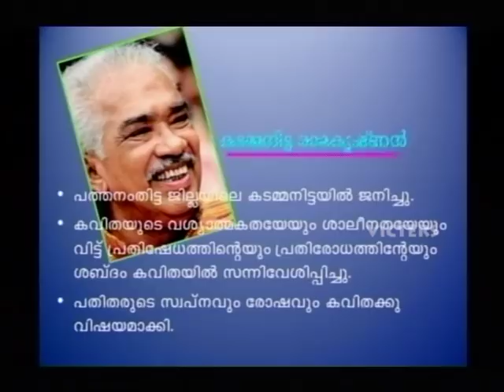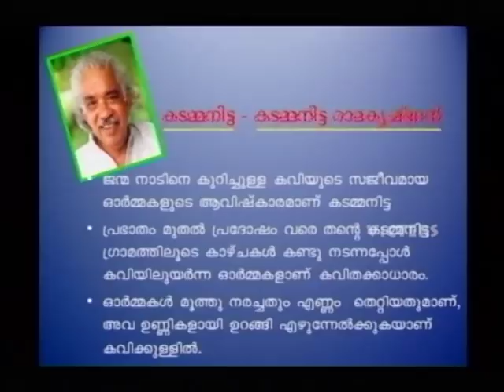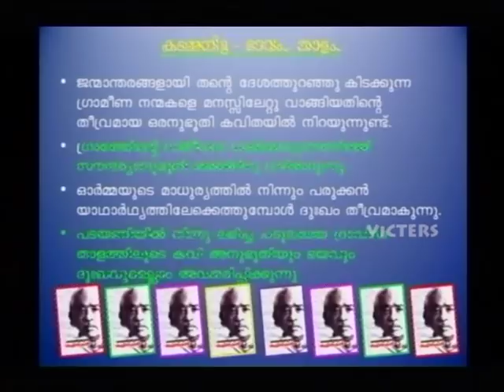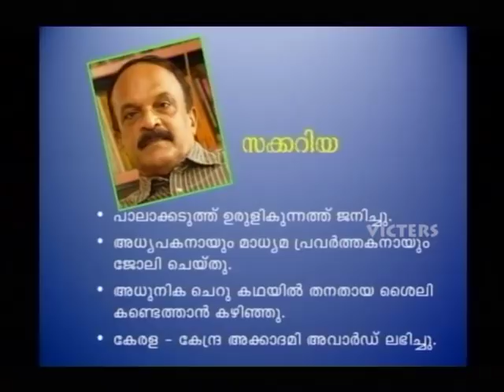SSLC Orukkam-Malayalam Part 14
Producer: Santosh PD, Asst Producer: Shahid, Camera: Gireesh Kumar M.B,Biju.R Editing: Sukumaran.P, Murali, Camera Assistant: Manoj Nettayam,Roshan, Light Assistant: Renju.R  Graphics and Animation: Praveen, Shanoj.